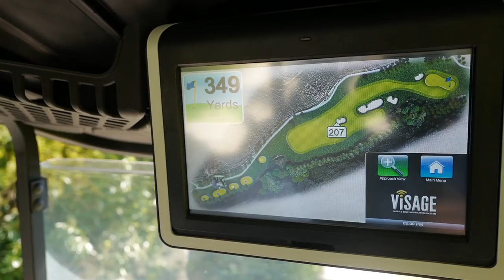GOLFHOLICS / BE BETTER GOLF COURSE VLOG AT ARROYO TRABUCO // PART 2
Thank you Brendon (Be Better Golf) for agreeing to do a collaboration with us!  Here's a link to part 1 of our collaboration video

We played a course in Orange County called Arroyo Trabuco Golf Club.  It was no joke!  The course was playing pretty tough with the wind and the bumpy greens.  This was definitely a target golf type of course, especially from the tees.  The fairways were pretty wide but if you missed them you were in the brush with the rattlesnakes.

Clouds - Ehrling
Adventure - Ehrling